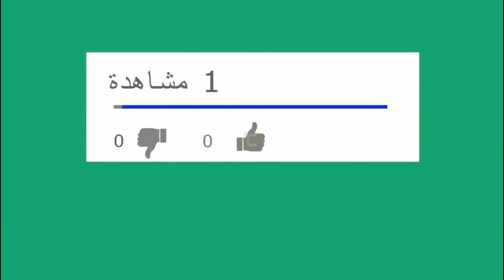البواجى او الشمعات وما هو دورها -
البواجي لَهَا دَوْرٌ مِحْوَرِيٌّ فِي مُحَرِّكِ السَّيَّارَه,
فَهِي الَّتِي تُطْلَقُ الشَّرَارَةَ الْمَسْؤُولَةِ عَنِ اِحْتِرَاقِ خَلِيطِ الْهَوَاءِ وَالْبَنْزِينِ دَاخِلَ اسطوانات الْمُحَرِّكِ, حَتَّى يَنْتِجُ عَنْهُ توْلِيدَ قُوَّةِ الدَّفْعِ اللَّازِمَةِ لِتَحْرِيكِ السَّيَّارَةِ, ممايدل عَلَى انَّ لِأَدَاءِ الْبُوجِيهَاتِ دَوْرٌ فِعَالٍ وَمُؤَثِّرٍ عَلَى السَّيَّارَةِ, فَلَوْ تَعَطَّلْ بِوَجِيهِ وَاحِدِ ذَلِكَ يُؤَثِّرُ  عَلَى اداء الْمُحَرِّكِ لِعِدَّةِ  لََأَنُه أَيْضًا كَبَاقى الْأَجْزَاءِ لِدِيهِ عَمَرٌ مُحَدِّدٍ خَاصَّةِ مَعَ تَرَاكُمِ الزُّيوتِ وَالْكَرْبُونِ عَلَيْهِ
تعلم كل شيئ مع مختار
اخوانى ابنائي..
ولاتنسوني من صالح دعائكم حتى وان لم يكن هناك تعليق فدعو لي ولكم بالمغفرة ودخول الجنة امين اللهم امين لي ولكم ولوالدينا ولجميع المسلمين امين MecaniqueMokhtarTunsie رقمى موجود فى الموقع
Ukraine
قرعة دوري ابطال افريقيا
طقس جدة
الجزائر
Messi
تونس
ترند